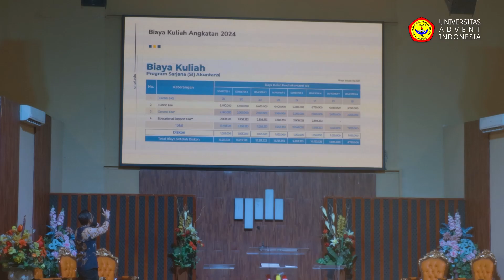PROMOSI UNAI KE PERGURUAN ADVENT CIMINDI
Pada hari Rabu, 21 Februari 2024, Tim Promosi Universitas Advent Indonesia mengunjungi Perguruan Advent Cimindi (PACIM) untuk melakukan promosi kepada Siswa/i terkhususnya kelas 12.

Semoga Perguruan Advent Cimindi (PACIM) semakin maju dan diharapkan para Siswa/i PACIM mendaftarkan diri untuk berkuliah di Universitas Advent Indonesia setelah diselenggarakannya kegiatan promosi di PACIM.